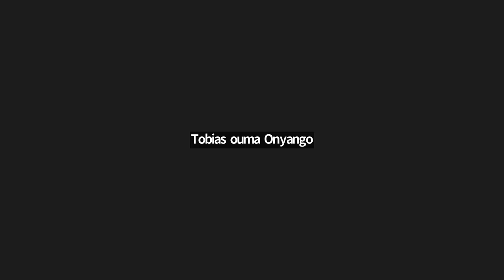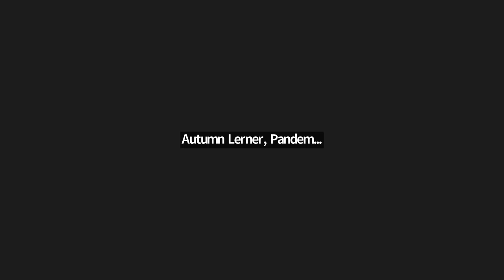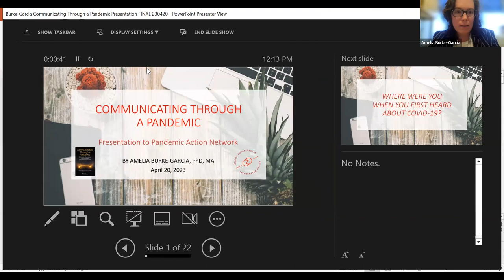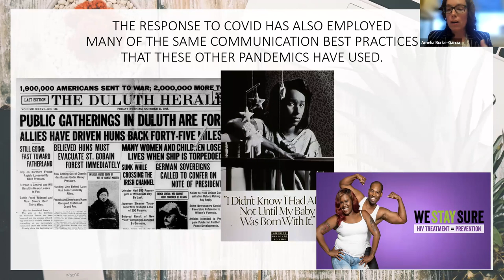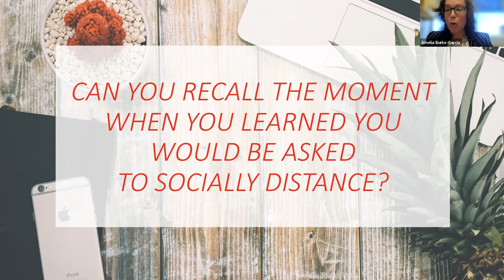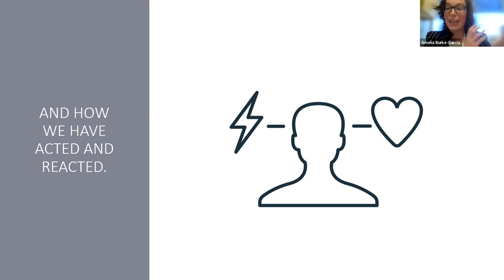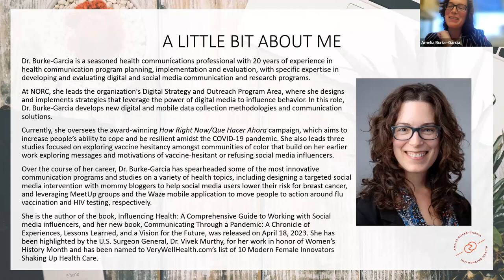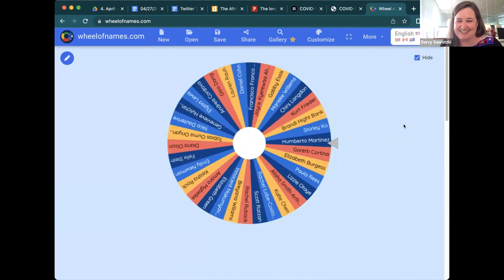Communicating Through A Pandemic: Conversation With Dr. Amelia Burke-Garcia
Pandemic Action Network hosts a conversation with Dr. Amelia Burke-Garcia, author of Communicating Through a Pandemic. During this special event we discuss the many roles that communication has played during the COVID-19 pandemic, including what has worked, what fell short, and what we’ve learned along the way.